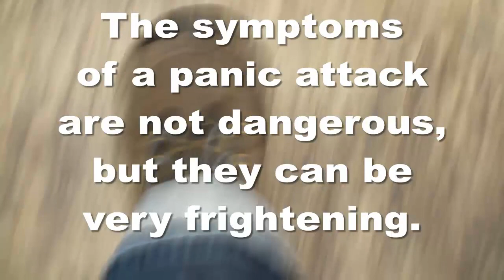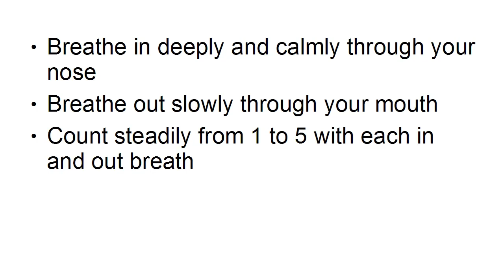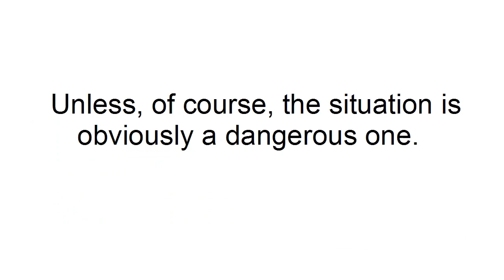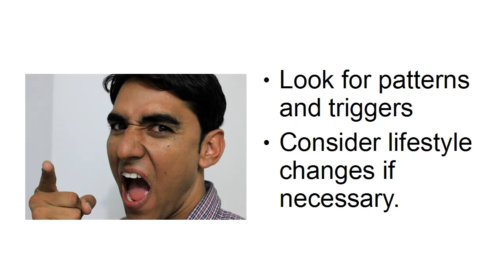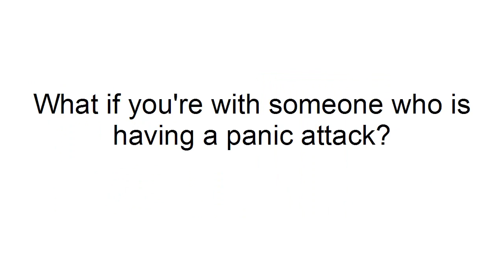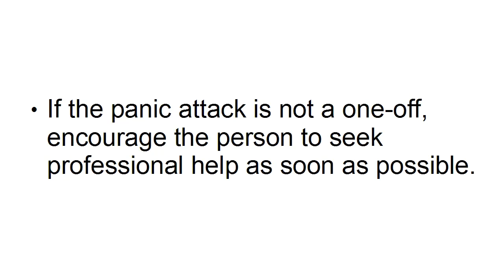How To Deal With Panic Attacks From Stress Straws Academy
Dealing with panic attacks can be an overwhelming experience, where every second feels like an eternity, and relief seems just out of reach. In these moments, finding a grounding technique can be invaluable. This is where Stress Straws come into play, offering a simple yet effective method to navigate through the turbulence of a panic attack by harnessing the power of controlled breathing.

Understanding Panic Attacks
A panic attack is a sudden surge of overwhelming anxiety and fear. Your heart pounds, and you can't breathe. You may even feel like you're dying or going crazy. The physical symptoms are real and intense, but the power of breathwork can be a beacon of control in the chaos.

How Stress Straws Can Help
Stress Straws are designed to be a portable and discreet tool for managing anxiety and panic attacks through breathwork. The principle behind their effectiveness lies in the intentional control of your breathing pattern, specifically, extending your exhalation to counteract the body’s “fight or flight” response.

 Step-by-Step Guide to Using Stress Straws During a Panic Attack

1. Recognize the Onset: At the first sign of a panic attack, acknowledge your feelings. Understanding that you're experiencing a panic attack and not a physical health crisis is a crucial first step.

2. Find Your Stress Straw: Grip your Stress Straw necklace, a reminder that you have a tool at your disposal to help you regain control.

3. Position the Straw: Place the Stress Straw between your lips. The familiarity of the object can have a comforting effect, grounding you back to the present.

4. Focus on Your Breath: Close your eyes if it helps you concentrate. Begin by inhaling deeply through your nose, aiming to fill your lungs completely. The goal is to make your breathing deliberate and mindful.

5. Exhale Slowly: Exhale through the Stress Straw. The straw naturally restricts the flow of air, extending your exhale. This slower exhale through the straw helps stimulate the parasympathetic nervous system, which can reduce the intensity of the panic attack.

6. Repeat: Continue this pattern of deep, slow breathing—inhale through the nose, exhale through the Stress Straw. Aim for each exhale to be longer than your inhale. This breathing technique can help lower heart rate and blood pressure, easing the symptoms of a panic attack.

7. Ground Yourself: As you breathe, try to become aware of your surroundings. Feel the texture of the Stress Straw, the air moving through it, and any other physical sensations. This mindfulness aspect can help distract you from the panic and focus your mind on the present.

8. Be Patient: It may take a few minutes for the symptoms to subside. Be patient with yourself and continue the breathing exercises until you feel more relaxed.

After the Panic Attack
Once the panic attack subsides, take some time to reflect on the experience. Writing in a journal, discussing with a therapist, or simply contemplating in a quiet space can be therapeutic. Recognize the strength it took to work through the attack and consider other wellness practices that can be incorporated into your daily routine to manage anxiety, such as meditation, regular exercise, and maintaining a healthy sleep schedule.

Stress Straws serve not just as a piece of jewelry, but as a companion in your journey towards managing anxiety and panic attacks. By making breathwork a central part of your coping strategy, you’re taking a step towards reclaiming control over your mind and body during these challenging moments.